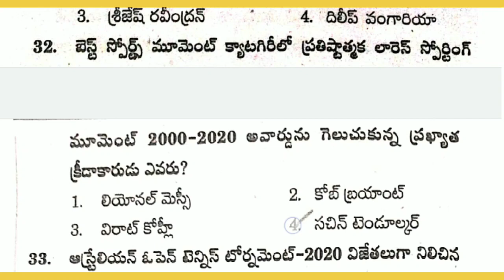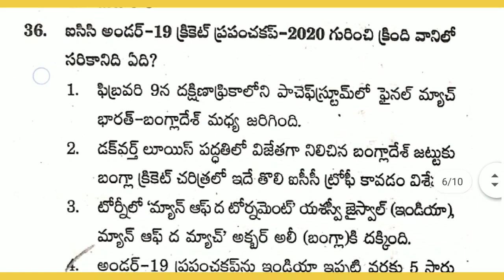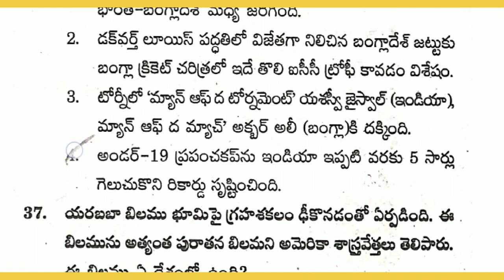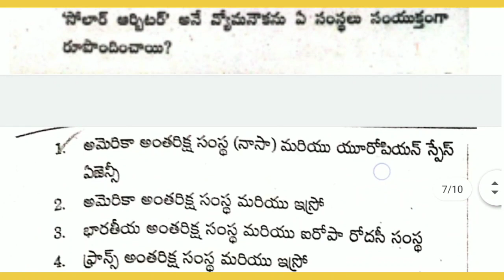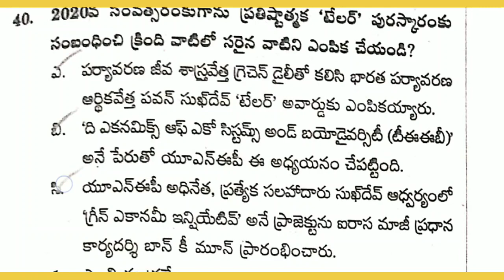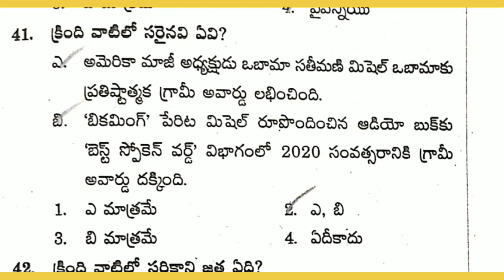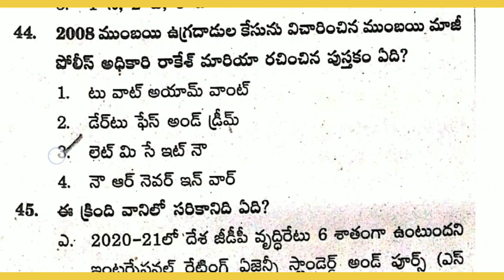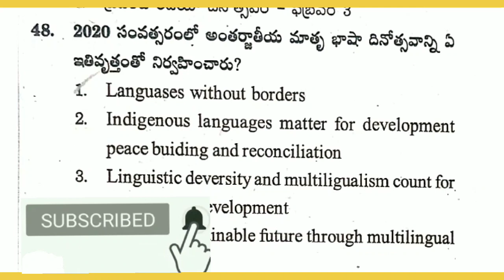AP Grama/Ward Sachivalayam Recruitment 2020, Model Paper-19 | Latest Important Current Affairs